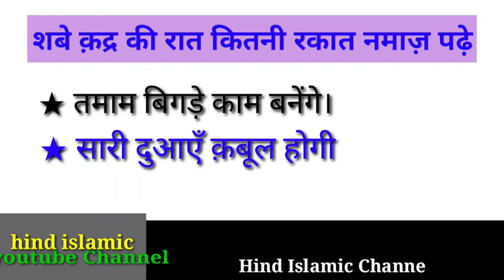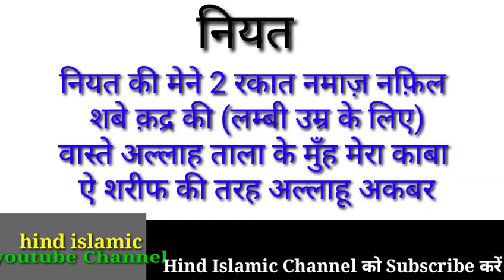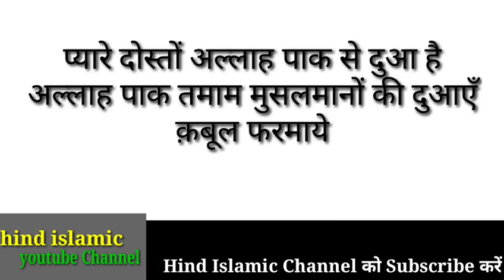shabe qadr ki namaz kitni rakat hoti. shabe qadr ki namaz। shabe qadar ki ibadat.